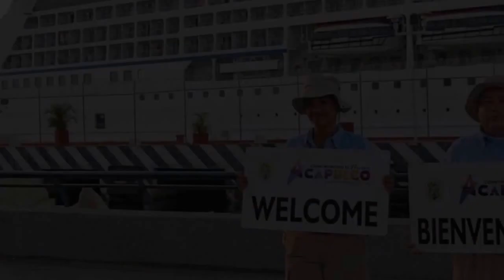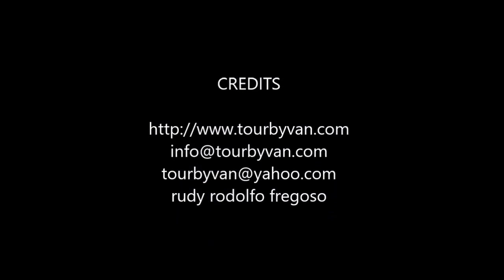02-01-2017 - OCEANIA REGATTA - Acapulco City Tour - Rudy Fregoso - Tour By Van Acapulco -